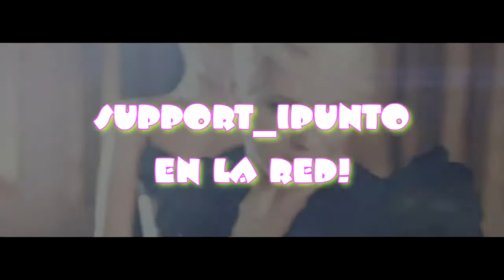Promo Redes Support_IPunto (SorayaArnelas News) HD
Toda la información de Soraya Arnelas en twitter en @Support_IPunto
y en facebook a tan sólo un click en "Me gusta" en Support_Ipunto (Soraya-Arnelas News). ¡Os esperamos!. @SorayaArnelas. @UveMaya